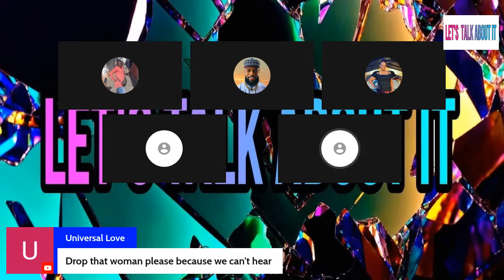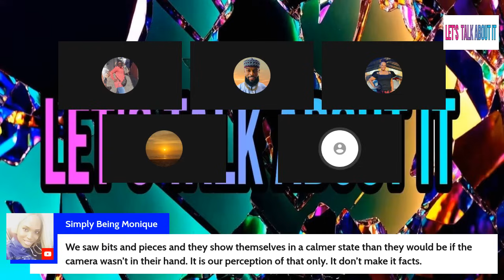Wesley kept up the Saga (Part 2 - of old video)